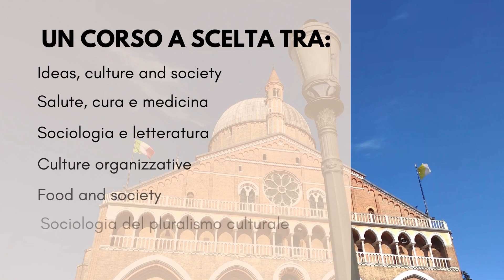Presentazione del Corso di Laurea Triennale in SCIENZE SOCIOLOGICHE - UniPd